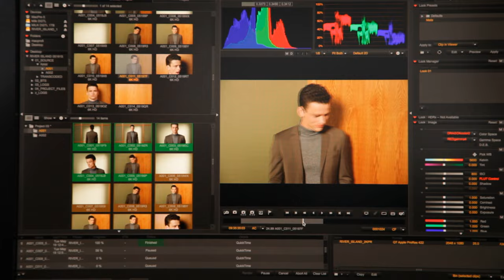Men's Fashion Trends | Autumn Winter 2015 | River Island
Get a sneak peek behind-the scenes of our latest autumn/ winter menswear ad campaign. Check out the men’s fashion and clothing styles we're raving about for autumn winter plus don't miss our top model Simon Nessman.